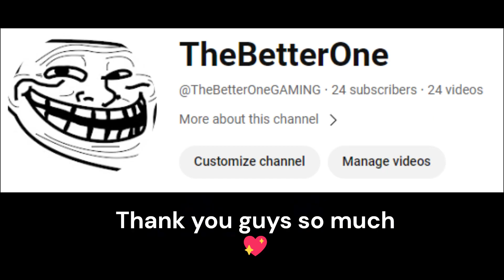Thank you for everything. (20 sub special??)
thanks